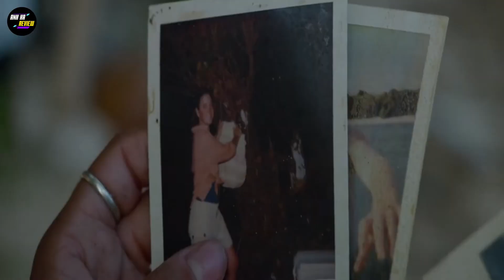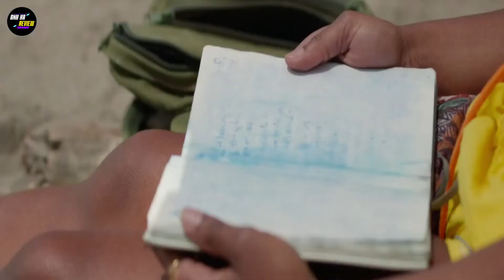Sweetheart (2019) Full Slasher Film Explained in Hindi | Sea Creature Summarized Hindi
Sweetheart (2019) Full Slasher Film Explained in Hindi | Filmi Explainer | Sea Creature Summarized Hindi
Sweetheart (2019) Full Slasher Movie Explained in Hindi | Filmi Explainer | Slasher Horror Film
Sweetheart (2019) Full Sci Fi Film Explained in Hindi | Filmi Explainer | Sea Creature Summarized Hindi

ank ka review